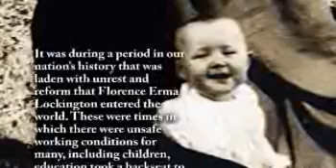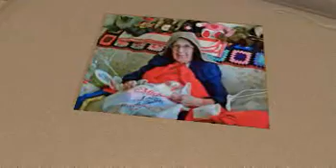Erma Garrison - Life Story Digital Film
Life Story Funeral Homes present the life of Erma Garrison of Vicksburg, MI. To read the obituary of Erma Garrison, to read the full Life Story, or to leave a memory or comment, please